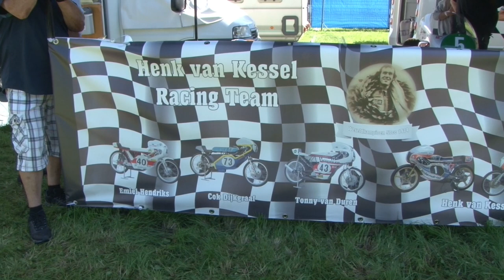Classic Motorrace Mill Langenboom 2023